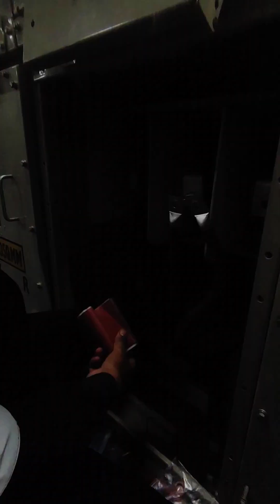Master the HT Cable Termination Technique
Learn how to master the HT cable termination technique in this video. Whether you're a beginner or advanced, this tutorial will help you perfect your HT cable termination skills!
Learn how to master the HT cable termination technique with this informative video. Perfect for anyone looking to improve their cable termination skills!Learn how to master the HT cable termination technique in this informative video. Perfect for anyone working with high tension cables!Learn how to master the HT cable termination technique in this informative video. Perfect for anyone looking to improve their cable termination skills!This video will teach you how to master the HT cable termination technique, perfect for professionals and beginners alike.cable terminationcable termination toolcable termination kitcable termination methods pdfcable termination methodscable termination boxcable termination procedurecable termination and jointingcable termination and glandingcable termination bunningscable termination bushingpower cable termination procedurecable terminationcable termination kitcable termination boxcable termination blockcable termination towercable termination kit pricecable teminationcable termination kitcable terminationcable termination toolcable termination capcable termination locks